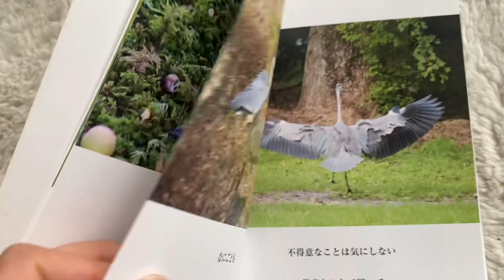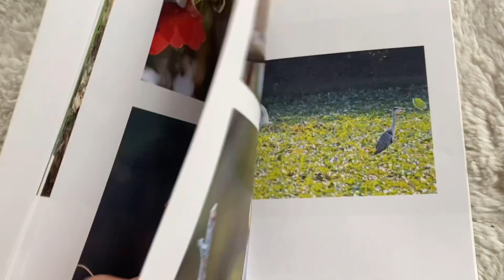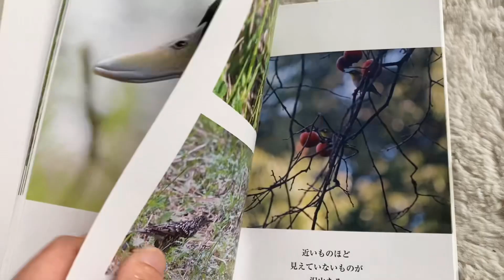ヤギ〜の癒しの部屋⑦ ヤギ〜、本の読み聞かせ 神様の友達②